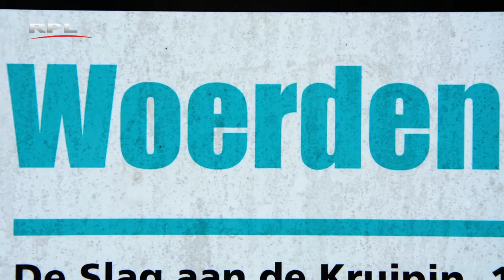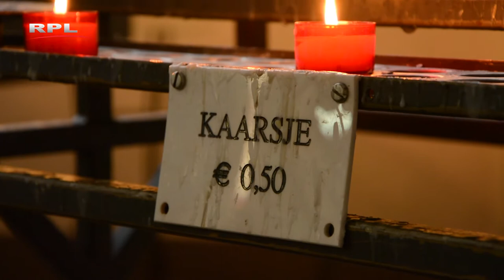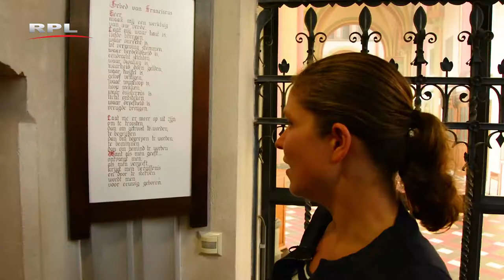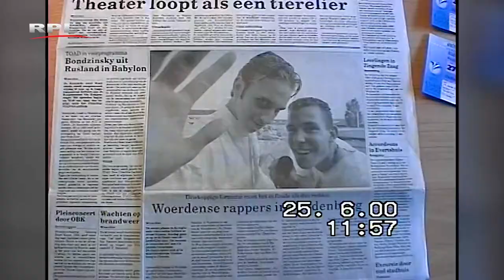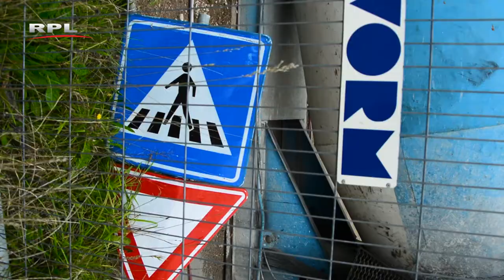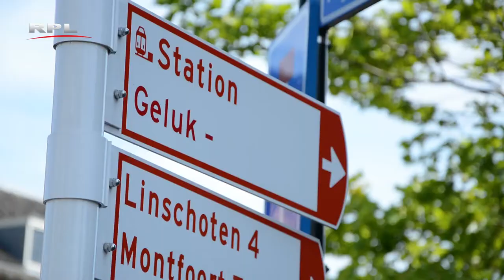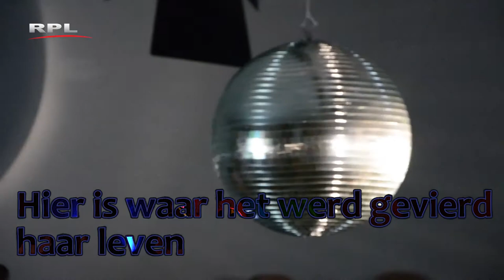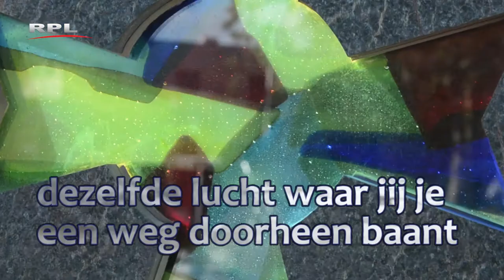Plek 2, film van Onno Schmitz - RPL TV Woerden - 25 juni 2018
Iedere Woerdenaar heeft wel een favoriete PLEK! Dat kan een Hotspot zijn, een PLEK waar iedereen komt, waarbij jij je thuis voelt. Of juist een PLEK waar, behalve jij, nooit iemand komt en waar je je ongestoord en onbespied voelt.
In de film PLEK 2 kruipt Onno Schmitz achter zijn camera terwijl ervoor mensen hun PLEK onthullen, een PLEK die ze begeesterd, een PLEK die ze bewonderen, een PLEK die ze inspireert een PLEK die een belangrijke rol speelt in hun leven.

In PLEK 2, hierin worden twee, vlak naast elkaar gelegen, iconische plekken in Woerden belicht door Loes Ypma en Riemer van der Bij. Twee Woerdenaren die ons bij de hand nemen en rondleiden op hun plek.